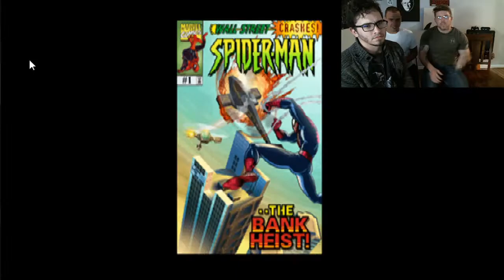Spiderman N64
It's a game, and we sorta play it.